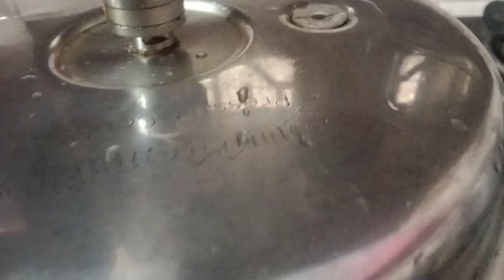నాన్ వెజ్ కూరలకి ఎక్కడా తీసిపోని పనస ముక్కల కర్రీ ఇలా చేస్తే అదిరిపోతుంది || Jack Fruit Curry